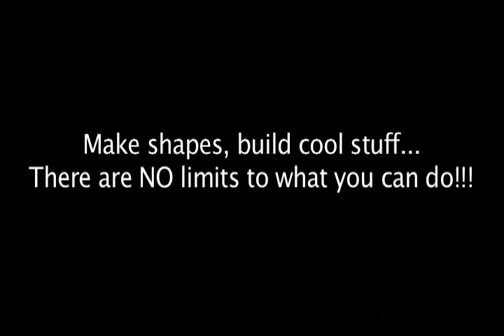Magnetic toy stuff!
Be limited only with your imagination. Much fun and creativity to be had here!!!